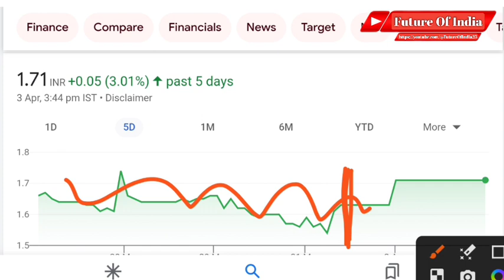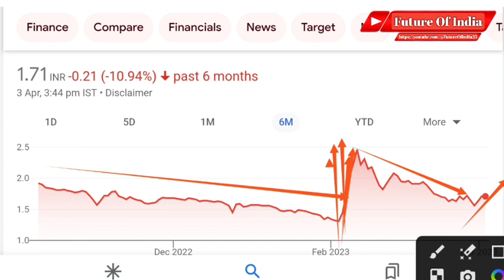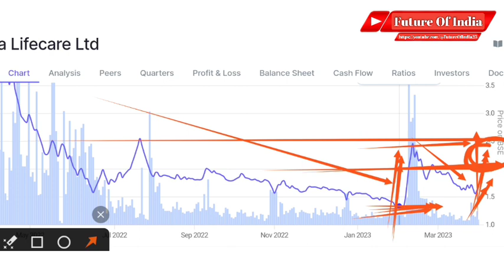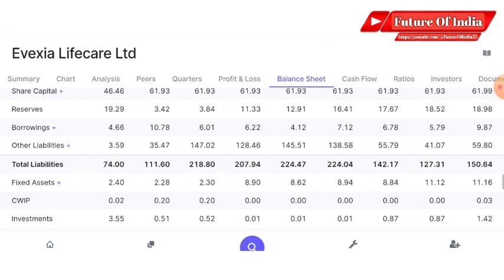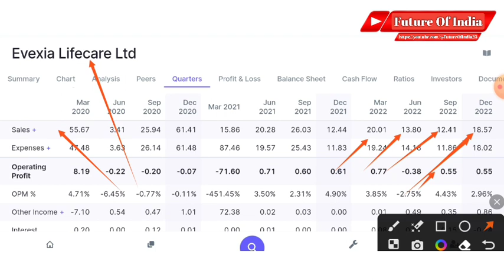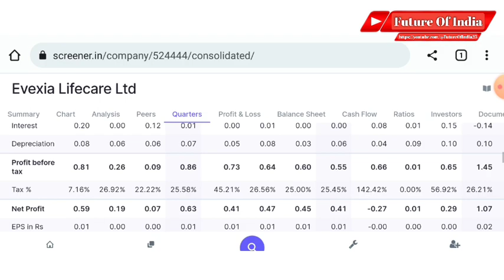Evexia lifecare share latest news । Evexia lifecare share । Evexia share news । Future Of India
Evexia lifecare
Evexia lifecare ltd
Evexia Lifecare q3
Evexia lifecare share
Evexia lifecare q3 result

Hash Tags -

Please Note:-